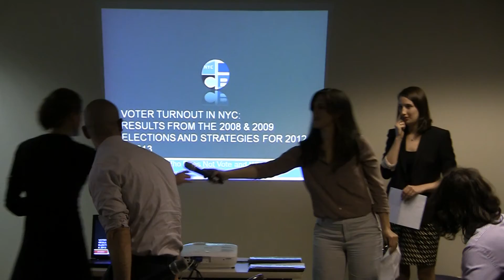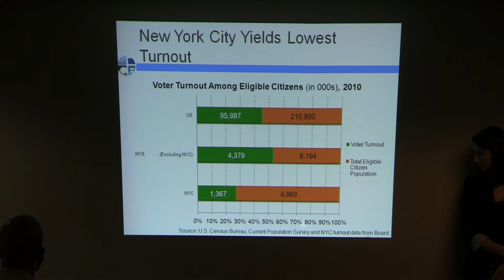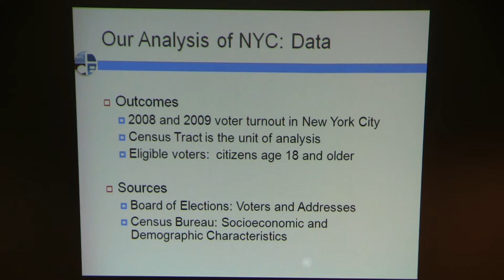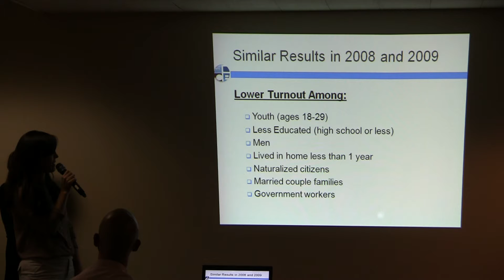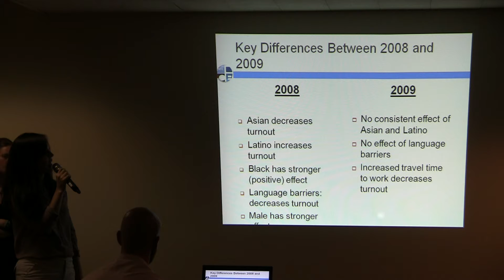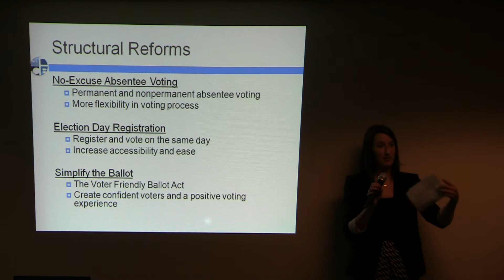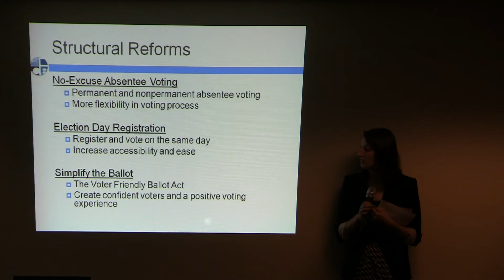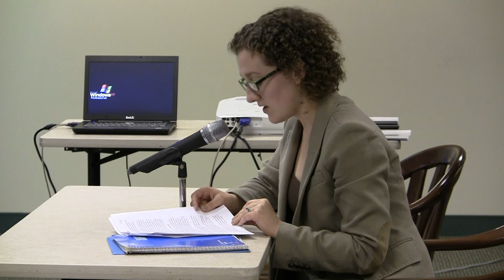NYC VAAC Meeting: June 11, 2012